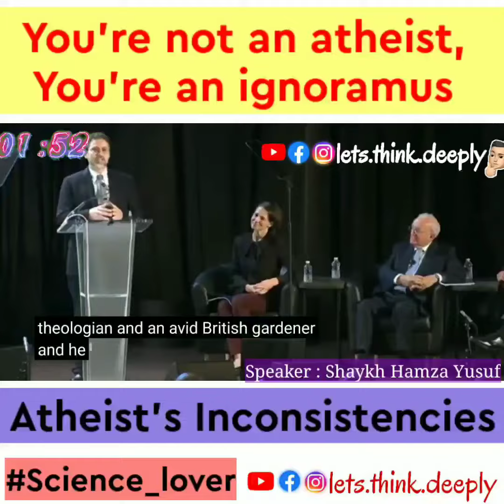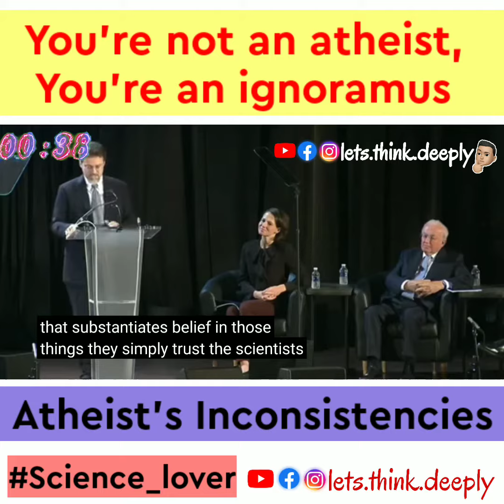Atheists's inconsistencies || Shaykh Hamza Yusuf